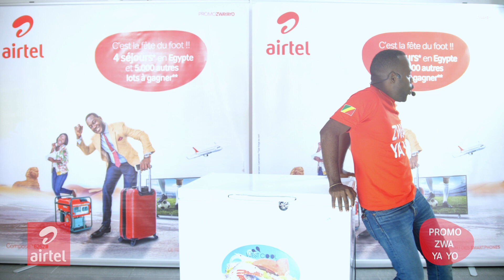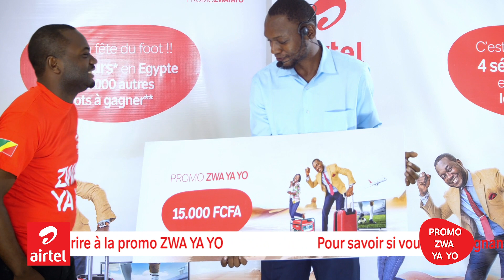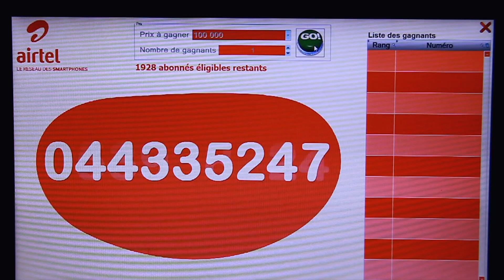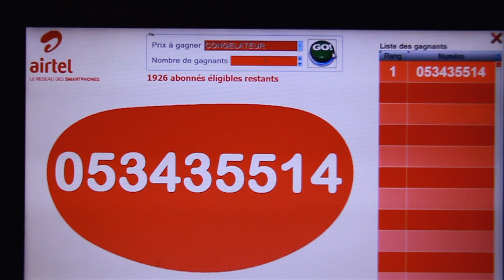2e tirage Promo Zwa ya yo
Découvrez la première liste des gagnants tirés au sort de la Promo "Zwa Ya Yo". Félicitations à tous les gagnants et encouragement aux autres. Composez *6262*2# pour souscrire à la promo et commencez à activer soit les forfaits interne et/ou Masolo XL pour espérer gagner : congélateurs, groupes électrogènes, téléviseurs, jusqu'à 100.000FCFA cash... et des séjours à 2 pour l’Égypte pour assister à la grande fête du foot africain. N’hésitez donc plus.